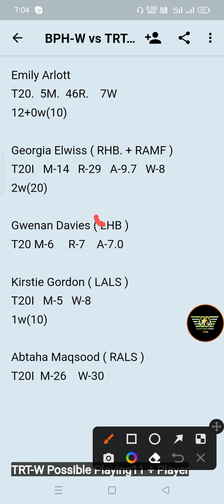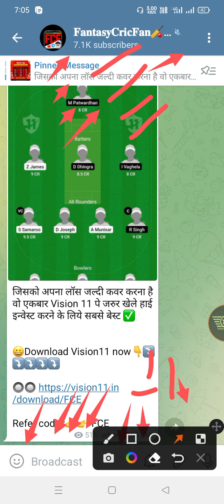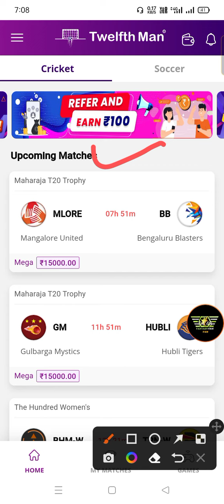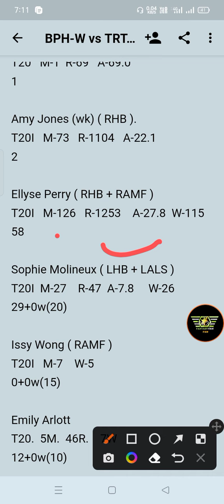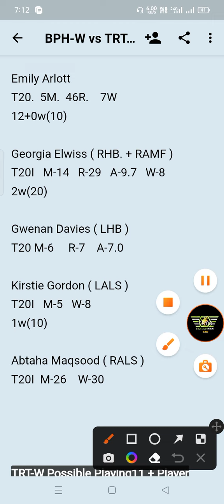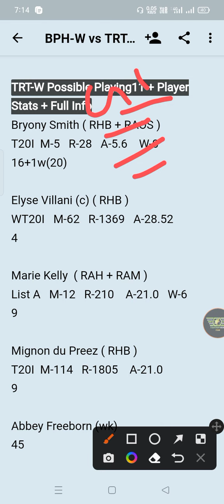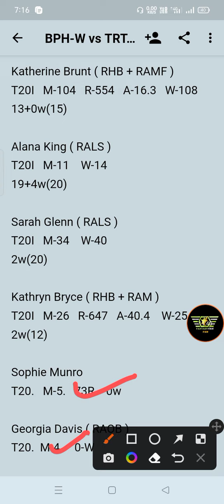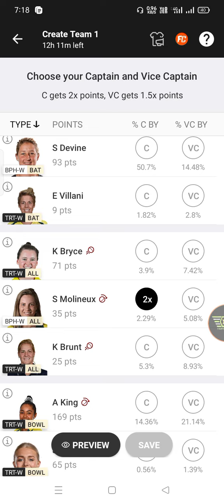BPH-W vs TRT-W Dream11 Prediction | bphw vs trtw | The Hundred Women | bph w vs trt w dream11 team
bph w vs trt w linup.
bph w vs trt w dream11 prediction today match
bph w vs trt w wold cup team prediction
bph w vs trt w playing 11 today match
bph w vs trt w ipl match prediction
bph w vs trt w dream11 team today
bph w vs trt w 1st Match T20 match
Birmingham Phoenix Women vs Trent Rockets Women Toss Update
Birmingham Phoenix Women vs Trent Rockets Women live today match
Birmingham Phoenix Women vs Trent Rockets Women grand league team
Birmingham Phoenix Women vs Trent Rockets Women dream11
Birmingham Phoenix Women vs Trent Rockets Women Playing11
Birmingham Phoenix Women vs Trent Rockets Women Playing11 today
Birmingham Phoenix Women vs Trent Rockets Women player record
Birmingham Phoenix Women vs Trent Rockets Women player stats
Birmingham Phoenix Women vs Trent Rockets Women team today match
Birmingham Phoenix Women vs Trent Rockets Women match prediction
Birmingham Phoenix Women vs Trent Rockets Women gl team